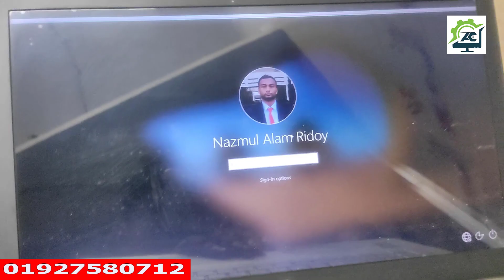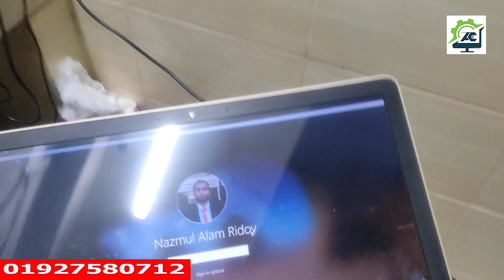How to Repair Dead Laptop No Power Problem fix in Bangla tutorial | ল্যাপটপ ঠিক করা শিখুন ফ্রিতে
How to Repair Laptop Motherboard  no power | Bangla
I am today in the Computer Hardware class Damage Laptop Motherboard.
today I am fixing the laptop Power problem. some laptop motherboard and parts Shart circuit problem and the laptop does not turn on. laptop power problem if you repair easily today my class.I am repairing Hp Compaq laptop, not powered am fixing SIO Chip clean Patrol or thinner, the IO chipset and Laptop Motherboard are working and start and turn Laptop motherboard.dead laptop motherboard repair easily.

Laptop Motherboard Repair Videos LInk
How to Repair Laptop Motherboard | Bangla tutorial

My Channel is The best & ultimate technology platform for Bangladeshi tech peoples in Bangla language. You can get lots of technology news and Laptop desktop Repair Troubleshooting, PC Software tips, PC reviews, Laptop desktop product unboxing, computer tricks & tips, mobile tricks and more.

If your laptop isn't powering on, here are some steps you can take to troubleshoot and potentially repair it

1. **Check the power adapter**: Ensure that the power adapter is properly connected to both the laptop and the power outlet. Also, verify that the power adapter is functioning correctly by testing it with another device if possible.

2. **Inspect the power indicator lights**: Some laptops have LED indicator lights that show whether they are receiving power. If these lights are not turning on, it could indicate a problem with the power supply or internal components.

3. **Reset the laptop**: Try performing a hard reset by removing the battery (if removable) and unplugging the power adapter. Press and hold the power button for about 30 seconds to drain any residual power, then reconnect the battery and power adapter and try turning on the laptop again.

4. **Check for physical damage**: Inspect the laptop for any signs of physical damage, such as cracks, dents, or loose components. Damage to the power jack or other internal components could prevent the laptop from powering on.

5. **Test with a different power source**: If possible, try powering the laptop from a different power outlet or using a different power adapter to rule out issues with the power source.

6. **Seek professional assistance**: If none of the above steps resolve the issue, it may be necessary to take the laptop to a professional repair technician for further diagnosis and repair. They can perform more advanced troubleshooting and potentially replace faulty components if needed.

Remember to backup any important data before attempting any repairs, as troubleshooting steps could potentially cause data loss.

note: all the image picture shown in the video belongs to the respected owner and not me. i am not the owner of any pictures shown in the video.